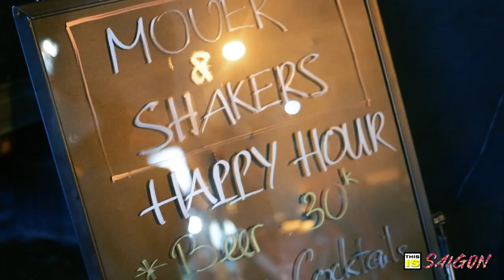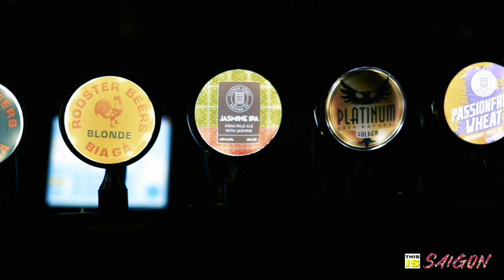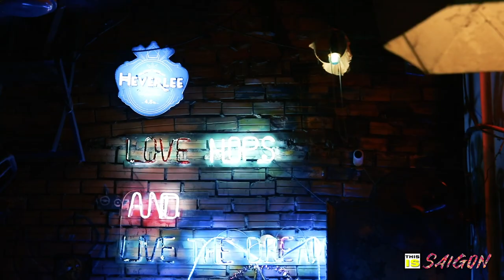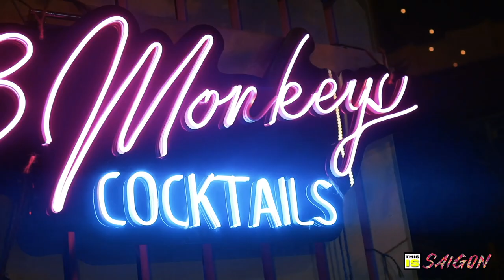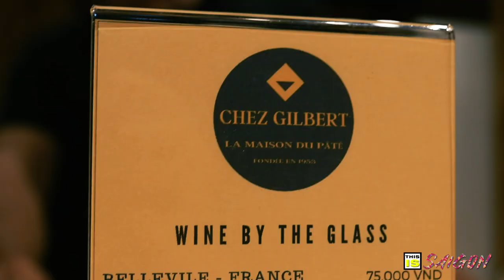HIDDEN COOL BARS IN SAIGON AND A SECRET PATE SHOP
In this episode, THIS IS SAIGON team is taking you around Saigon to visit some cool hidden bars. Together with El Capitano and our special guest Susan Li, we are about to explore some affordable cool bars, often very popular among locals located in District Binh Thanh, Ward 19.
So what you're are waiting for? Let's get started!

1:02 Movers & Shakers
1:46 - Calmo
2:55 - Retro
4:42 - Khoai
6:03 - 3 Monkeys
7:38 - Hot Rod Garage
8:54 - Luu Bar
10:27 - Chez Gilbert
11:52 - Panam Kebab
12:34 -Tacos Fuegos

This is - Saigon is dedicated to finding the best things to do in the city and surrounding countryside, from day trips to long weekends, keeping fit, getting fat, drinks and food and much much more.